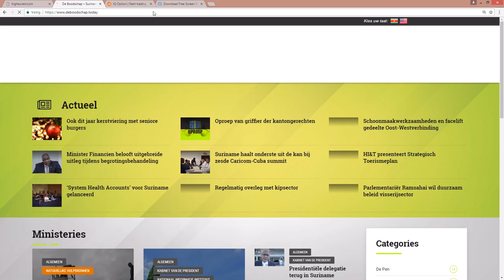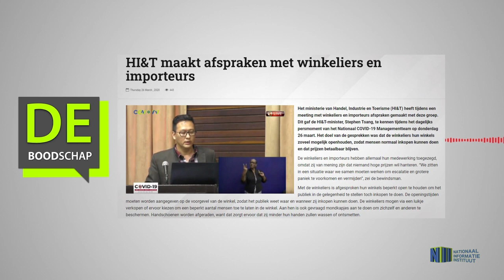HI&T MAAKT AFSPRAKEN MET WINKELIERS EN IMPORTEURS